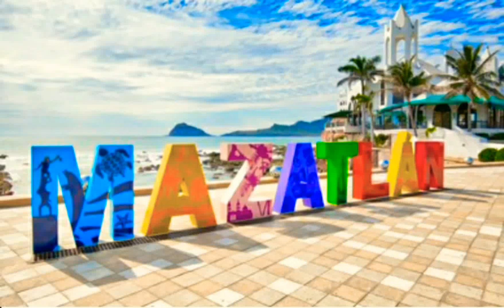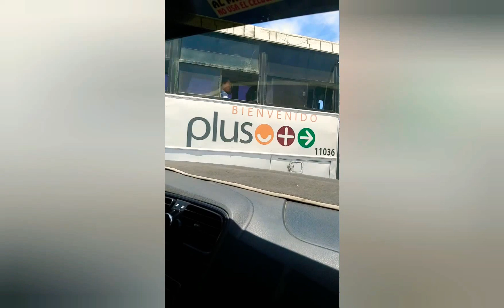MAZATALAN- mexico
I've never been to MAZATALAN before so wasn't sure what to expect, but i absolutely love it.
MAZATALAN is a stunning place to spend some time.the food here is delicious and fresh in this video i take Local Taxi explore MAZATALAN streets.